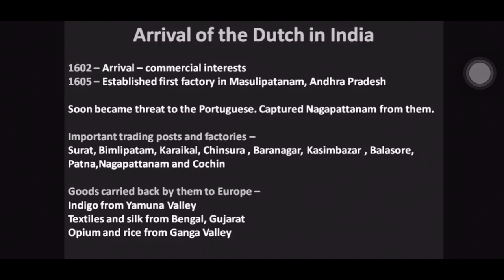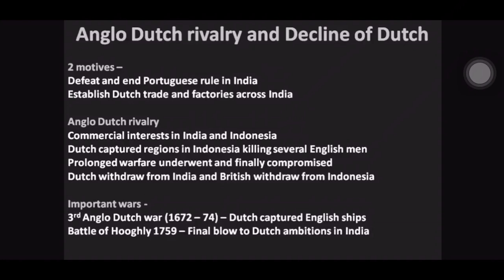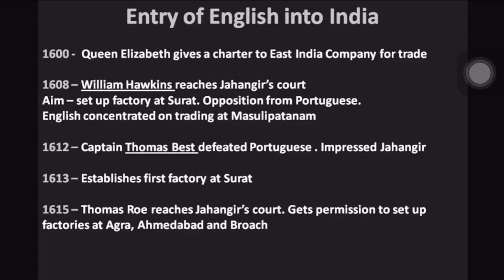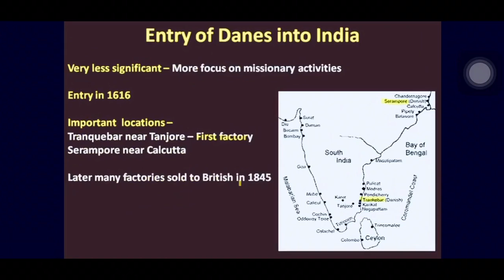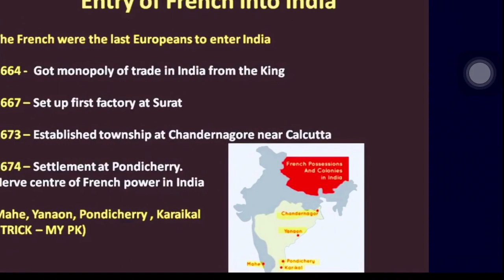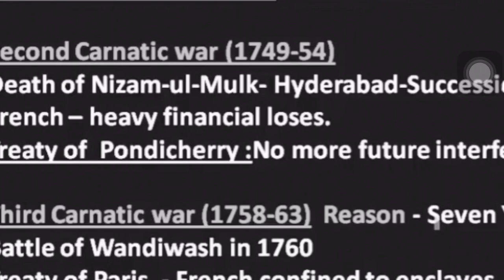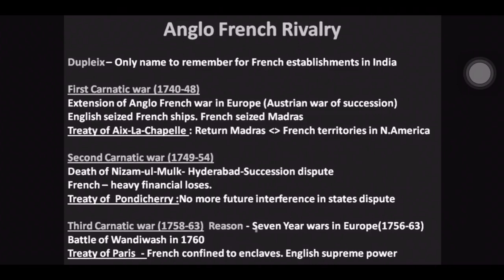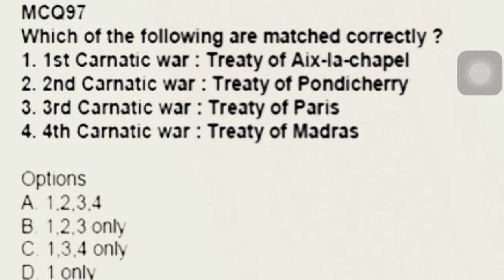Spectrum | Chapter 2 | Part 2 | DUTCH | DANES | BRITISH | FRENCH | UPSC | TNPSC | CDS | GK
Chapter 2  | Part 2 | DUTCH | DANES | BRITISH | FRENCH | UPSC | TNPSC | CDS | GK